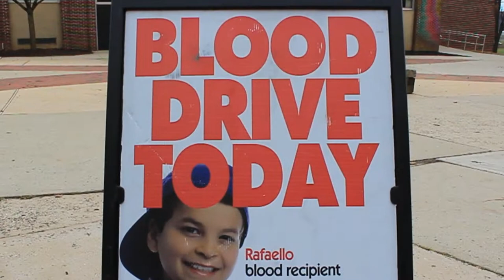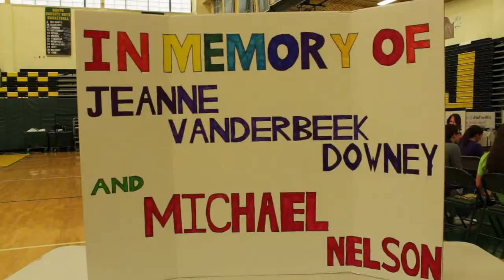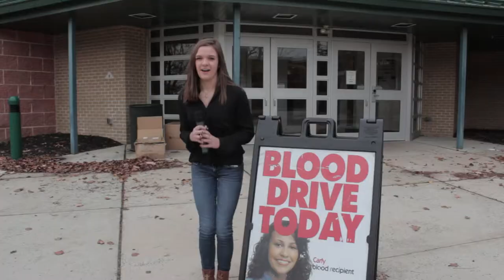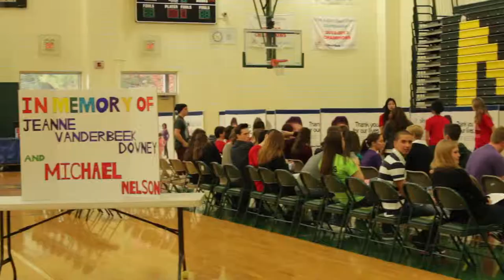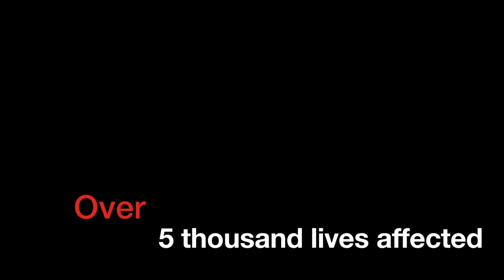Blood drive 2014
North Hunterdon H.S. Blood Drive 2014